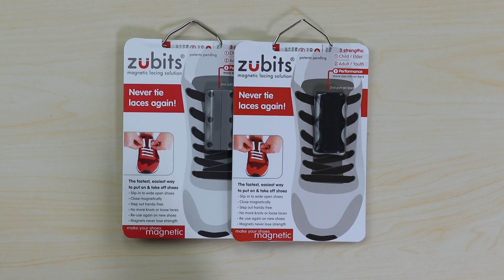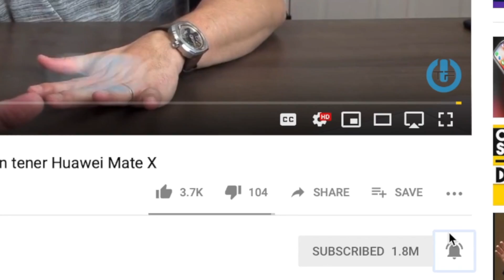El Gadget IDEAL para tus ZAPATILLAS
Hoy les tenemos un producto para zapatillas, realmente es un GADGET que te va ayudar a simplificar el amarrar tus zapatillas cuando lo necesites, realmente una idea muy util para muchos, interesados en saber más les dejo el enlace.